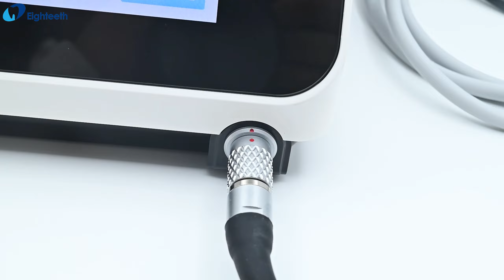Unboxing of Eighteeth dental implant unit 𝐌𝐨𝐭𝐨𝐫𝐒𝐮𝐫𝐠.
-Powerful & Precise
-Safe & Stable
-Strong Contra Angle
-Multi-functional Foot Pedal
-Quiet Water Pump
Eighteeth 𝐌𝐨𝐭𝐨𝐫𝐒𝐮𝐫𝐠 is always reliable!